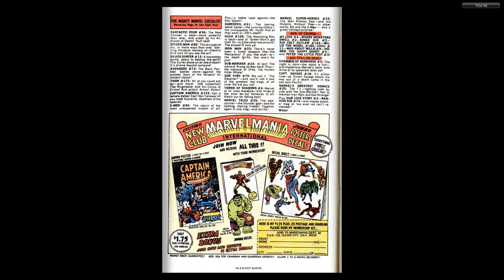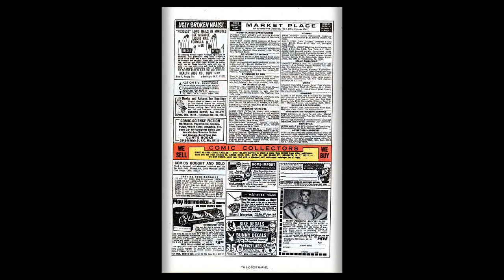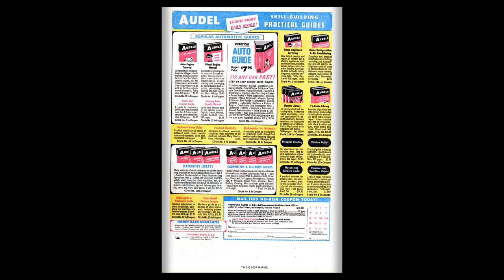197003 Captain America v1 123